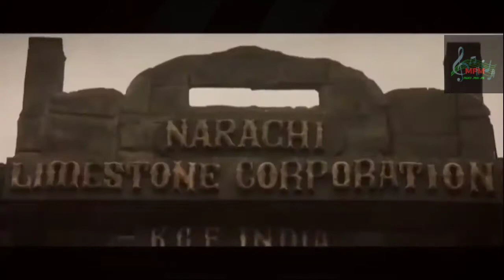Super Action music KGF#Action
Super Action music KGF a music super making the video .all action & music timing nice, kgf actor all action clip looking the music videos. a music full move taller.